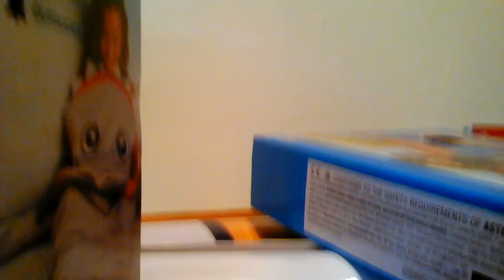Fredy and friends episode 6 foxys storys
Fnaf plush